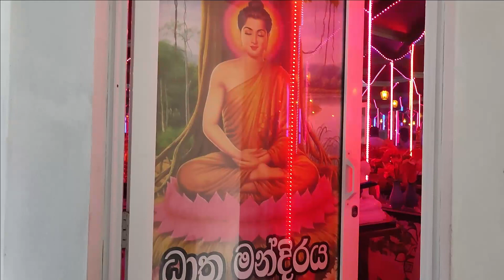Dathu Wandanawa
Hello youtube viwers this channel for your entertainmetnt.
Watch Live Music videos